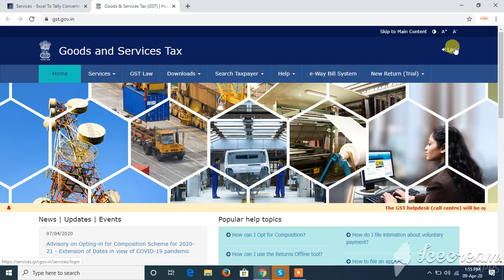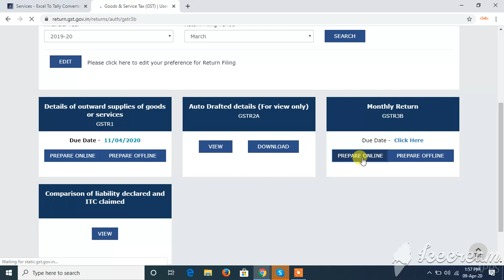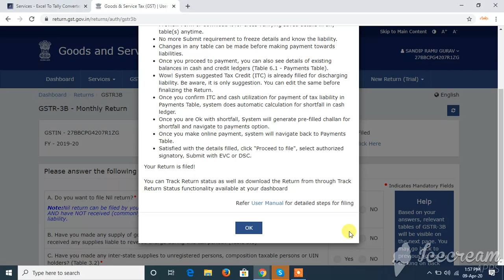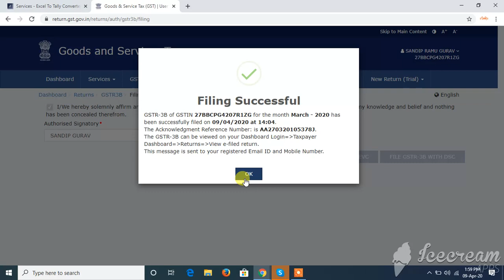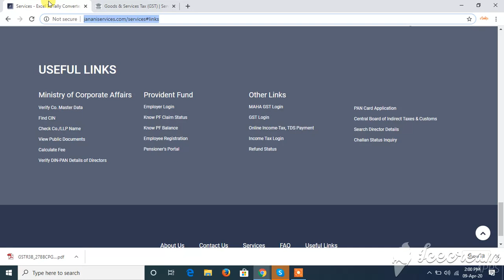LIVE ;_ Nil Return Filing of GSTR-3B on GST Portal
Complete Guide on How To File Nil Return of GSTR- 3B on GST Portal

This Application has the following features:-

1. Single File of Excel  to go online.
2. Post  entries from Excel to Tally
3. Need to go online & generate xml file,
4. Import for Sales, Purchase, Receipt, Payment, Contra, Journal, Debit Note, Credit Note entries all tally software
5. Single entries with multiple ledgers.
6.  Error identification before posting of entries.